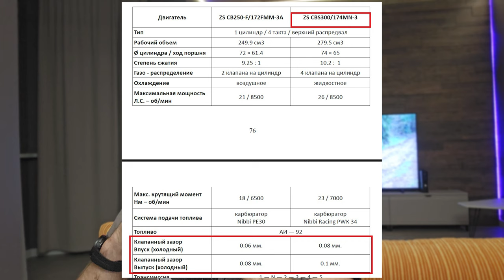Подготовка Enduro мотоцикла Progasi Gaudi 300 после покупки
После покупки мотоцикла в салоне необходимо производить подготовку и проверку мотоцикла перед началом эксплуатации. В данном видео Вы можете увидеть мои рекомендации по подготовке, а так же настройки клапанов для мотора CBS300 он же 174MN-3
Тайминг:
0:04  Вступление
0:29 Можно ли сразу катать после покупки или нет
1:00 Кто подготавливаем мотоцикл в мотосалоне
1:44 К кому обратится за подготовкой Эндуро
2:11 Обращение к продавцам мотоциклам
2:35 Про покупку Прогаси гауди 300 в Universal Motors
3:20 Найденные косяки продавца мотоцикла
3:23 План подготовки
6:24 С чего начать подготовку мотоцикла Прогаси Гауди 300 - рекомендации
8:57 Сапун картерных газов на Progasi Gaudi 300
9:57 Проверяйте болт массы
10:00 Обязательно смените моторное масло
11:15 Прогрессия Эндуро мотоцикла, разборка, смазка
13:09 Разборка рулевой колонки и траверсы мотоцикла Progasi Gaudi
14:37 Подшипники колес/ ступичные подшипники
15:30 По поводу масло в амортизаторах
15; 50 Про настройку амортизаторов на мотоцикле Эндуро
16:04 Настройка клапанов на моторе CBS300 он же 174MN-3
18:03 Про замену набивки на мотоцикле Progasi Gaudi 300
19:33 Заключительная часть про подготовку мотоцикла

Берегите себя👑